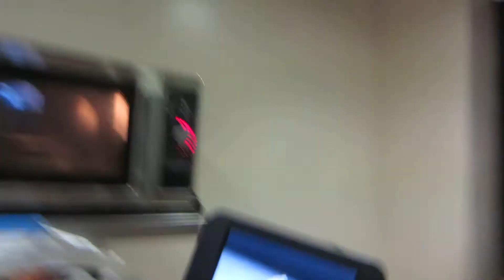Midterm Review :: (Day 112 - 10/14/13)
If you are interested in sending me anything, send it to:
Andrew Scialla
759 Nathaniel Rochester Hall

If you are new here, I have a LP channel! If you haven't already... I recommend checking it out!

If you want to see me livestream...go here!